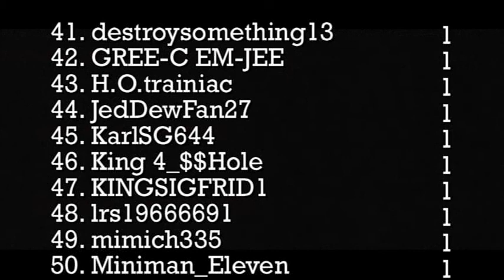2015 DCR Fantasy League Standings - 02/01/15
These are the most up to date team standings for the 2015 DCR Fantasy League following the win last week by the 1978 Indy Car from team Easy Iron.